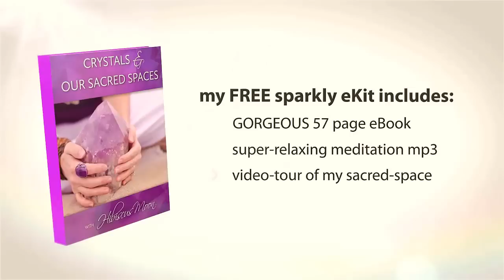Breaking Bad Habits with Crystals!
for all the resources, photos, & links referred to here in this video & for posting your comments.

If you enjoyed this video, please subscribe to my Crystal Channel and sign up for your free weekly newsletter And if you're interested in more videos on crystals, check out my YouTube Channel

There are so many ways to work with & learn about crystals so this sharing can go on FOREVER. It's an infinite playground of sparkliness!